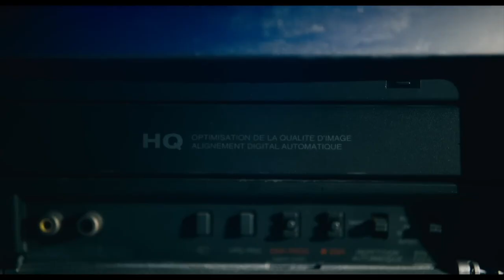Barbarian movie review with Dan Murrell - Breakfast All Day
You should go into "Barbarian" knowing as little as possible -- but watching our spoiler-free Breakfast All Day review is safe. The great Dan Murrell (@MurrellDan) is back to help Christy catch up with this twisty and terrifying horror movie, which will end up being one of the year's best. Written and directed by Zach Cregger. Starring Georgina Campbell, Bill Skarsgard and Justin Long.

* Follow Alonso Duralde: The Wrap, Linoleum Knife podcast, Maximum Film podcast,